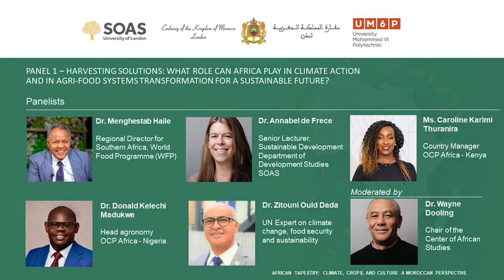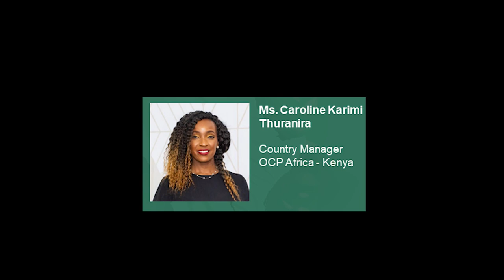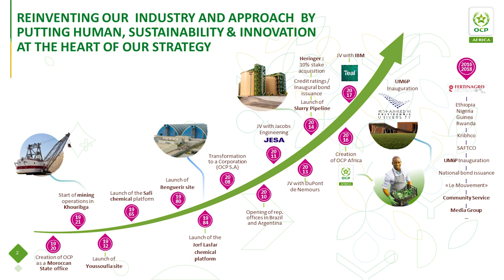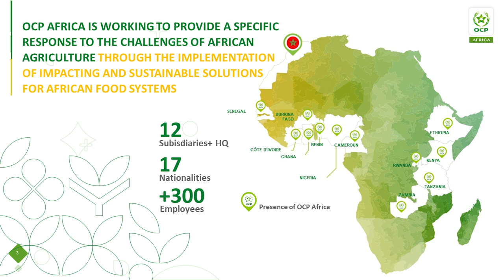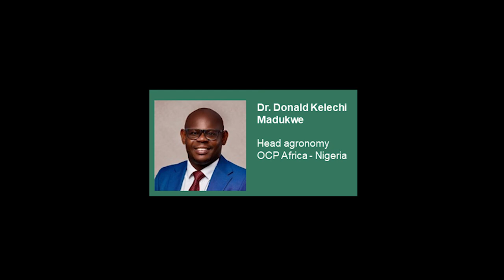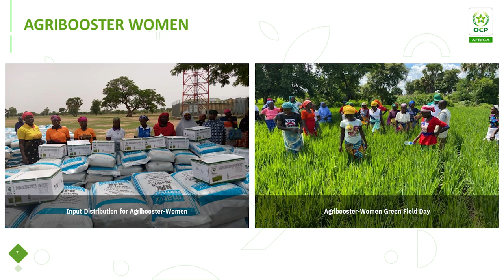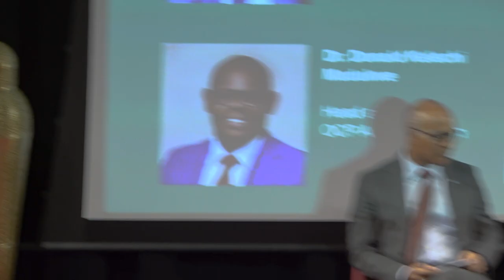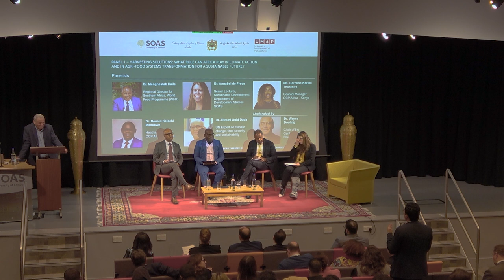African tapestry: Climate, crops, and culture - A Moroccan perspective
The event organised in collaboration with Embassy of the Kingdom of Morocco to the United Kingdom of Great Britain and Northern Ireland brings together scholars, practitioners, policy makers, students, and enthusiasts from diverse backgrounds.

Africa is often considered as the world’s breadbasket with an estimated 60% of the world's uncultivated arable land located on the continent. The agriculture sector accounts for 35% of Africa's GDP and employs more Africans than any other sector. However, the continent remains a net importer of food and still faces a multifaceted challenge in eradicating hunger.

Global supply disruptions have exacerbated existing pressures on African food systems, with a disproportionate impact on the most vulnerable communities. Also, despite being the least responsible for the global climate crisis, African countries are facing significant consequential economic challenges, potentially reducing their GDP growth rate by up to 64% by the end of the century.

In this session, the speakers will explore Africa’s potential to tackle the interconnected effects of climate change and food systems transformation to achieve two crucial Sustainable Development Goals: zero hunger and climate action. This panel will also shine a spotlight on Morocco’s approach in driving sustainable food system transformation while taking decisive climate action at the continental level.